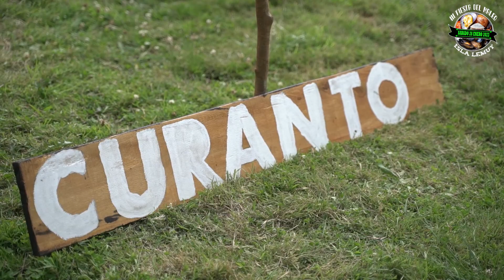Maleo 2023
III Maleo 2023, en Isla Lemuy.